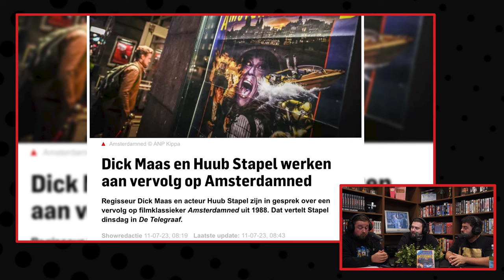Amsterdamned | Review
▸ De film 'Amsterdamned' krijgt van ons: 3,5 Sterren!

(00:00) Intro
(01:17) Amsterdamned
(18:20) Conclusie & Rating
(22:00) Outro